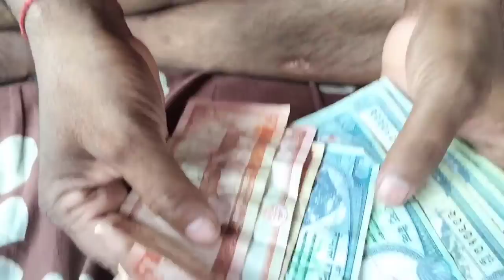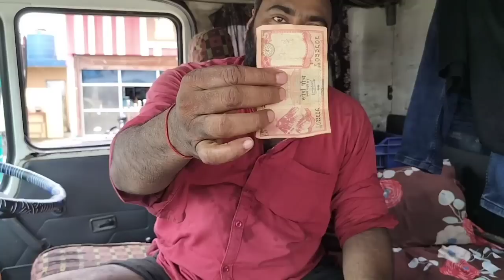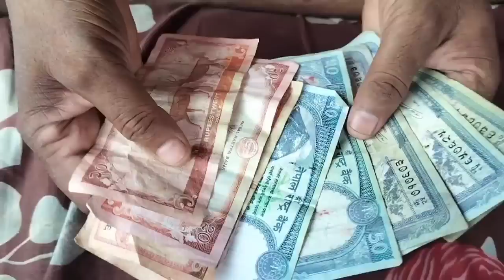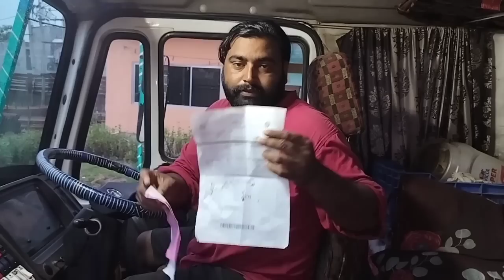Dharmendra Ko Nepal🇳🇵Me Itna Sara Nepali Carency Mil Gaya 🤑 || IndiaToNepal || Aaj Sabji Bhat baega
Nepal truck driver
Nepali trucking vlog
sonouli border maharajganj
India Nepal international border
sonouli border
Aaj dal bhat bhunjiya Banega
gadi ke andar khana banega
All day with indiyan truck driver
Pankaj madheshiya vlogs
Pankaj madheshiya vlogs new video,
Cooking with Indian truck driver
Indian truck driver daily vlog
Truck driver lifevlog
cooking,truck driver vlogs
Aaj mutton curry Banega
Aaj chicken curry Banega
journey with truck driver
traveling vlog
food vlog
cooking vlog
lifestyle vlog